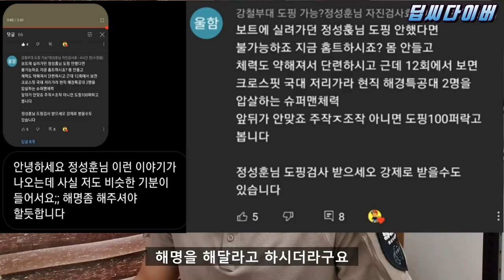[강철부대] SSU 폐급 정성훈이 도핑을 하면 생기는 일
지나친 카페인은 심쿵을 유발할 수 있습니다 ㅇㅅㅇ!